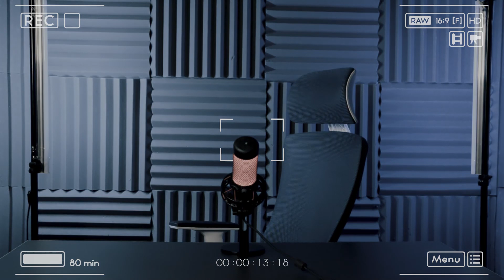Video kurs o'zi bu nima O'quv markaz kerak emas Uyda o'rganing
Ushbu video orqali shaxsiy fikrlarimiz bayon etilgan.

Hozirgi kunda moshennik kurs sotuvchilar sabab video kurs deganda insonda noto'g'ri tasavvur uyg'otuvchi holatni yo'qotish uchun ushbu video tayyorlandi. Va video kursning qanday afzalliklari borligini ko'rsatmoqchimiz.

Kompyuter sirlari
OTAJON NIKO